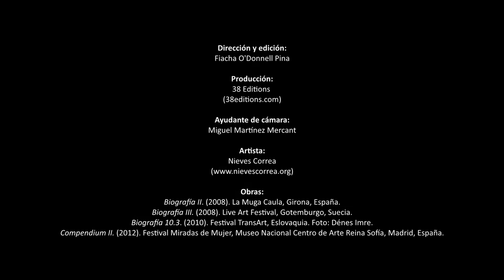Entrevista a Nieves Correa por Fiacha O'Donnell (2012).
Nieves Correa (Madrid, 20 de abril de 1960) es una artista multidisciplinar española que utiliza su cuerpo-presencia como herramienta de creación mediante acciones performance de cámara que realiza principalmente en espacios cerrados, alternando esta actividad con la instalación, el arte público, trabajos en soporte video y arte electrónico.
Es la creadora y directora de la plataforma independiente Acción!MAD dicha plataforma trabaja en el apoyo a la creación, difusión y promoción del Arte de Acción y la Performance.

Producción:
38 Editions

Ayudante de cámara:
Miguel Martínez Mercant

Artista:
Nieves Correa

Obras:
Biografía II. (2008). La Muga Caula, Girona, España.
Biografía III. (2008). Live Art Festival, Gotemburgo, Suecia.
Biografía 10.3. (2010). Festival TransArt, Eslovaquia. Foto: Dénes Imre.
Compendium II. (2012). Festival Miradas de Mujer, Museo Nacional Centro de Arte Reina Sofía, Madrid, España.